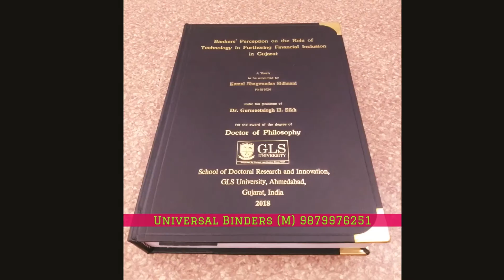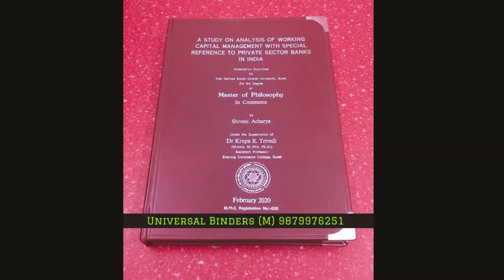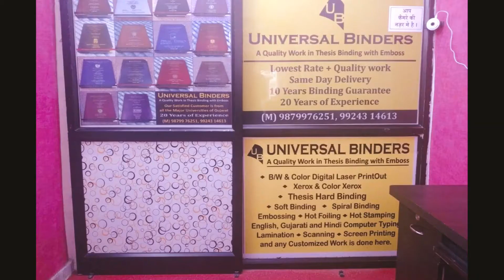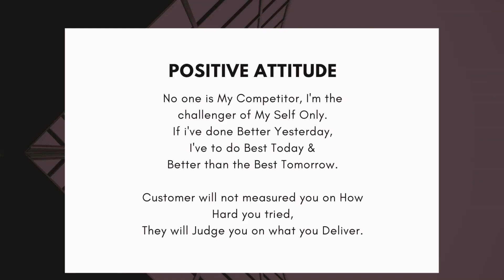Universal Binders | A Quality work in Thesis Binding with Emboss | PhD Thesis Binding | Hard Binding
Universal Binders | A Quality work in Thesis Binding with Emboss

Complete Online solution for Ph.D. Thesis, Dissertation and Project Report with 10 Years Binding Guarantee and 20 Years of Experience. (Lowest Rate + Quality Work)

All facilities covered Under One Roof...
Computer Typing, Formatting, Page Setup
B/w & Color Laser Printing / Scanning
Hard Binding / Soft Binding / Lamino Binding / Spiral Binding
Architecture, Design & Portfolio Binding
Embossing / Hot Foiling
Diaries Personalization, etc. work done with Professional Skill

Address :
1285, Advance Cinema Road,
Beside Kalapi Restaurant,
Near Electricity House,
LalDarwaja, Ahmedabad-380001

Our Satisfied Customers are from all the Major Universities.